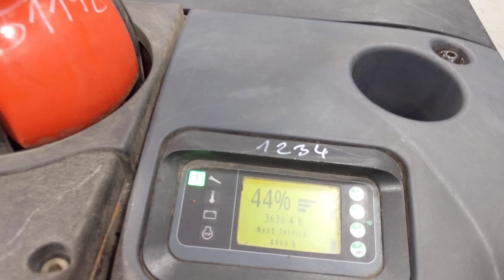51198 - LINDE D 12 AP - AKU